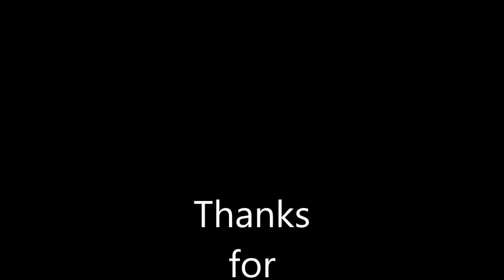FORTUNATE SON DRUM COVER YT01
"FORTUNATE SON DRUM COVER"... is a short video of me trying to play Creedence  Clearwater Revival's  1969 hit song about the Vietnam war .  Hope you enjoy it...